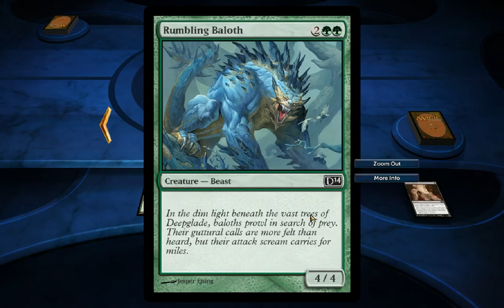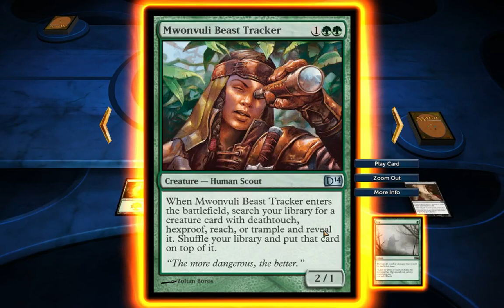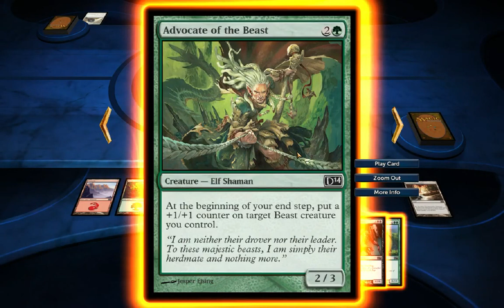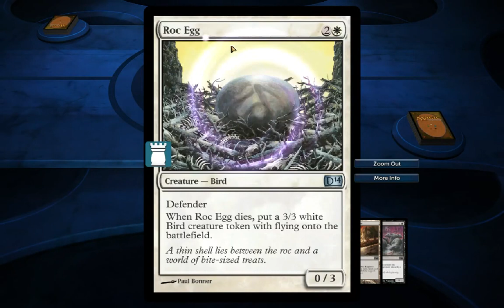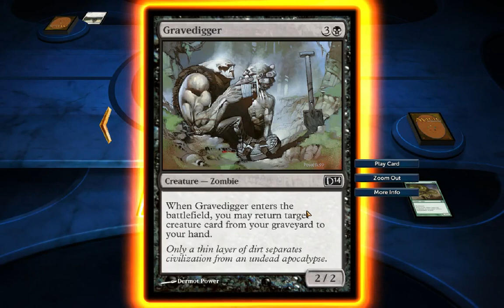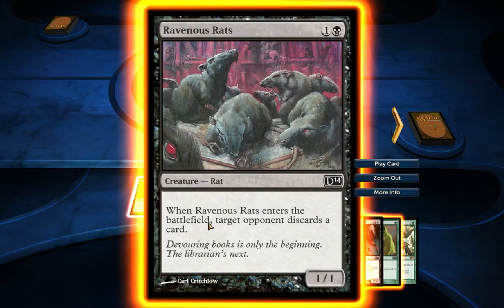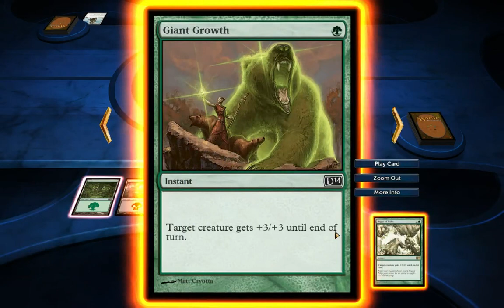Live Streamin' With Chaos Nova: Noobvision meets Magic (2014)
I play therefore I learn!